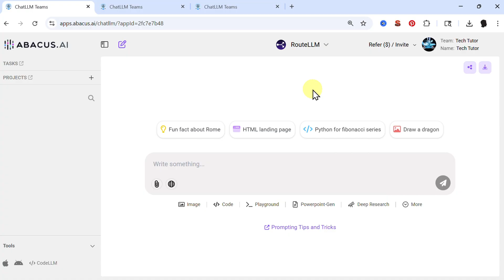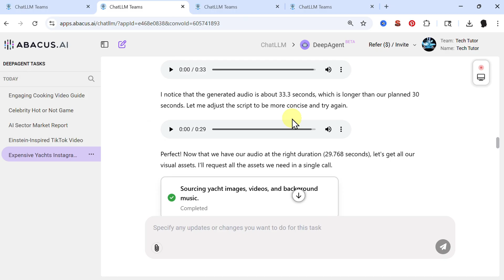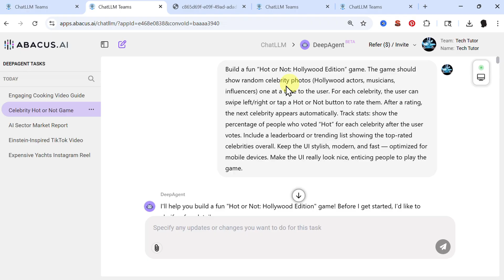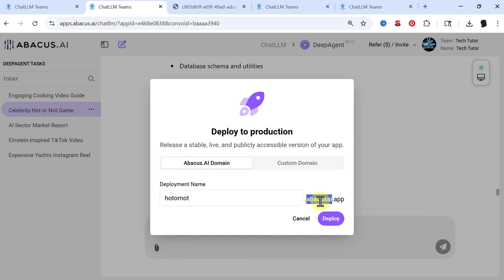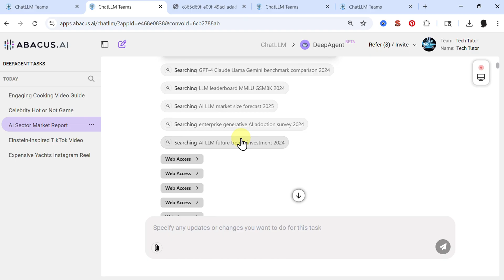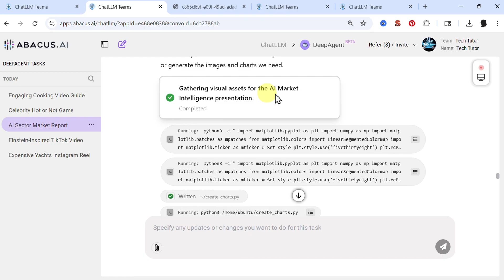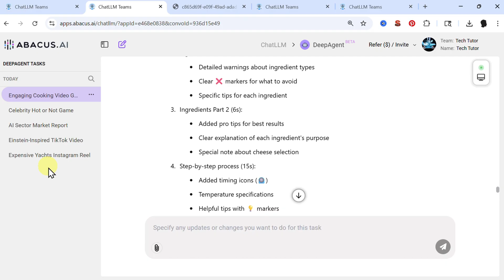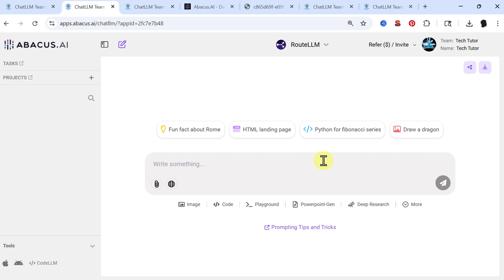Generate Anything: DeepAgent by Abacus AI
This powerful AI can do anything, from generating Instagram reels, TikTok videos to building complete applications and dynamic presentations and basically anything you need.
In this video, I'll demonstrate how DeepAgent by Abacus AI streamlines the content creation process, saving you time and effort.

Abacus AI explain this agent as follows: DeepAgent is a God-tier general agent capable of all types of complex tasks. It can build apps, write reports, and create presentations, automatically connect to all your systems, and perform agentic tasks.

Simply said it can create anything and connect to anything.

Chapters:
00:00 - Intro / Preview
01:08 - Create short video for Instagram, TikTok or YouTube
02:40 - Build fun Hot or Not game and Deploy it
04:21 - Playing the game / Using the app
05:17 - Generate presentation automatically
07:35 - Create animated cartoon
08:19 - Wrap up